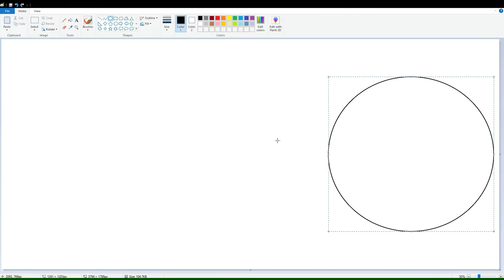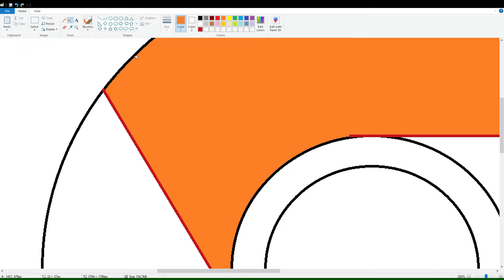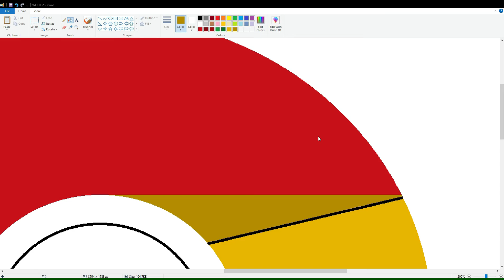How to draw the Google Chrome logo using MS Paint | How to draw on your computer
In this video, I will show you how to draw the Google Chrome logo on your computer using Microsoft Paint. Have Fun!